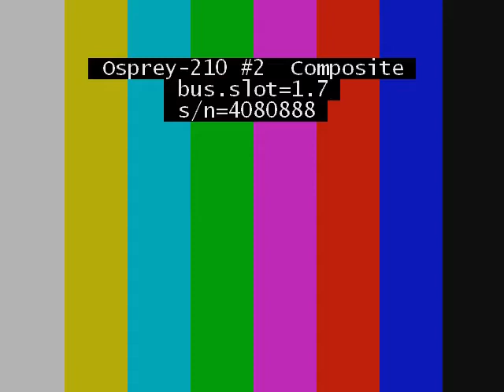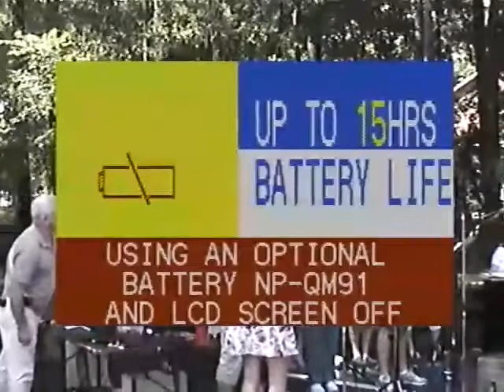2012 09 09 // Sept 9, 2012 // Do Not Let Your Hearts Be Troubled!